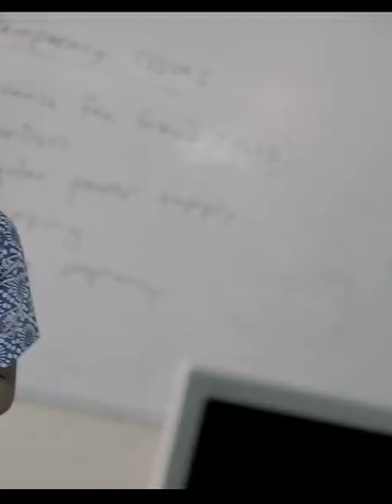Top 5 Nigerian Albums in 2013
Nigerian music super stars have had a good run for the past decade. Here's Top 5 albums in 2013 that are 10 years this year.